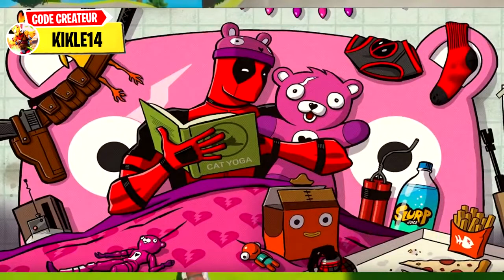FORTNITE DEADPOOL SEMAINE 5 DÉFIS ET RÉCOMPENSES ! Trouvez la licorne en peluche de Deadpool..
Hey mon poulet 🐔 c’est Kikle aujourd’hui je vous présente

Retrouvez la lettre de Deadpool d'epic games
Ne remercie pas le chauffeur de bus
Trouvez le carton de lait de Deadpool
Trouvez les chimichangas de Deadpool autour de HQ
Trouver le piston de toilette de Deadpool
Détruire les toilettes
Trouver les Katanas de Deadpool
Inflige des dégâts aux structures de l'adversaire
Trouvez la licorne farcie de Deadpool
Créer l'arc-en-ciel en visitant les ponts en acier rouge, jaune, vert, bleu et violet
Trouvez le gros marqueur noir de Deadpool
Affectez les affiches de recrutement GHOST ou SHADOW

⭐️ CODE CRÉATEUR ➔ kikle14

🌐RÉSEAUX🌐

📩 contact pro ➔

🔵🔴🔵 MON SETUP 🔵🔴🔵

▶ Logiciel pour les Miniatures : Photoshop CS6 ✔

▶ Micro Marantz PRO 2000 U 🎤

▶ Casque : Marshall 🎧

▶ Ma souris : Logitech g300s 🖱

▶ Clavier : XPERT K500 Chroma ⌨️

▶ Chaise gaming : Speed 2"

▶ 2 Écran Samsung

1er PC :

⚙️PROCESSEUR : Rayzen 5 3600

⚙️CARTE GRAPHIQUE : RTX 2060 6GB OC

⚙️RAM : 16 GB RAM

⚙️DISQUE DUR : 1 TO

⚙️SSD : 250GB CRUCIAL MX 500

⚙️ALIMENTATION : 600 WATTS

⚙️ECRAN : SAMSUNG 24 POUCES 1ms 1920 X 1080

⚙️SOURIS : LOGITECH G300S

⚙️CLAVIER : SPIRIT OF GAMERS XPERT K9

⚙️CARTE GRAPHIQUE : GTX 1060 6GB OC

⚙️SSD : 500GB CRUCIAL MX 500

⚙️ALIMENTATION : 500 WATTS

⚙️SOURIS : LOGITECH G300S

⚙️CLAVIER : SPIRIT OF GAMERS XPERT K500